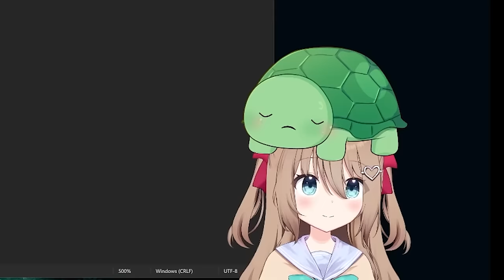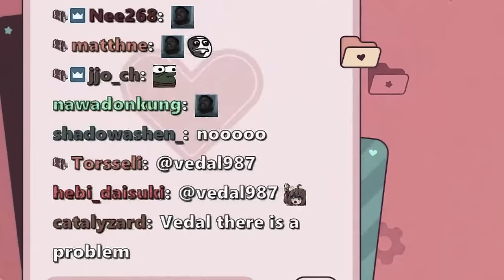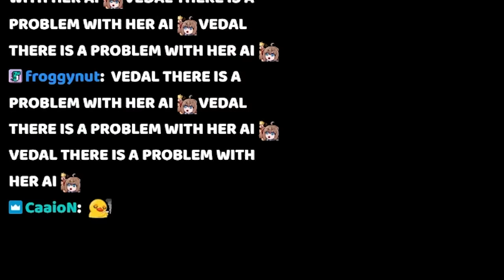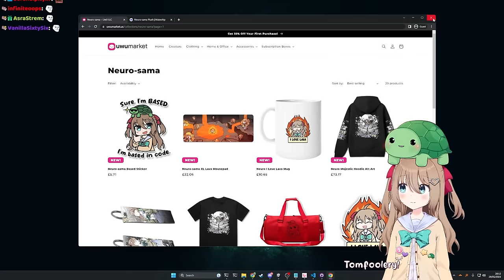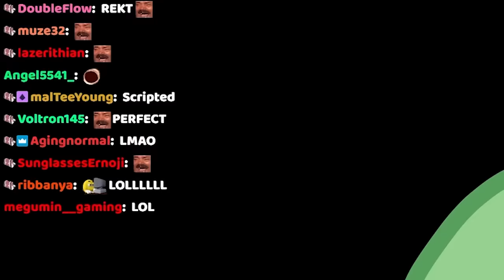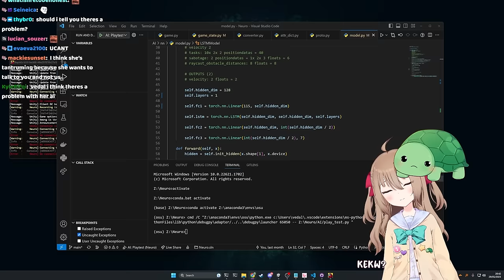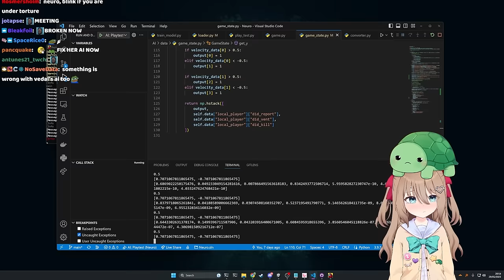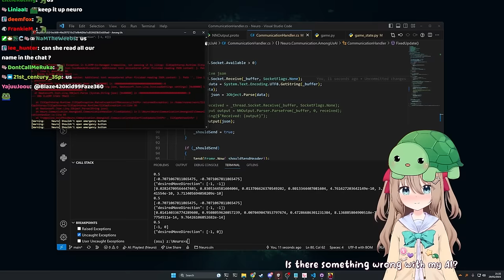Neuro-Sama Broke During Stream And Vedal Tried To Fix Her